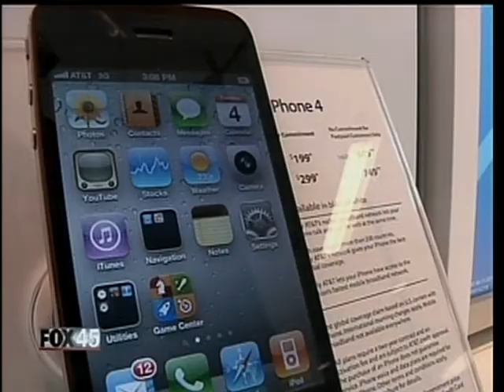iPhone 4s Hype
The hype went from an iPhone 5 down to an iPhone 4S, but customers still want to see what all the fuss is about. Wale Aliyu reports...